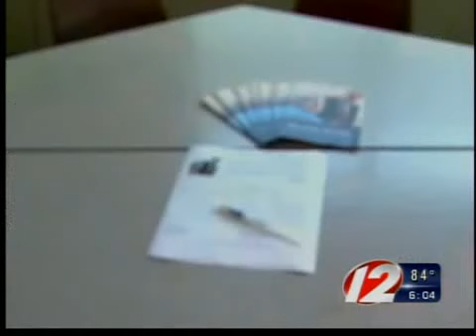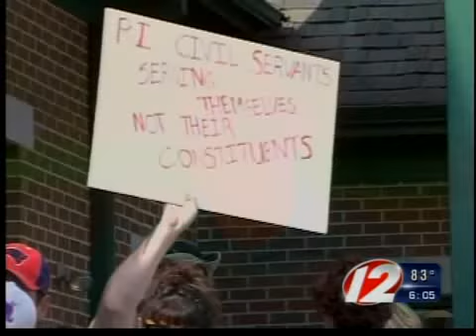West Warwick health car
health care battle west warwick